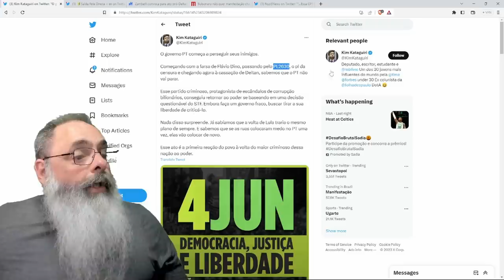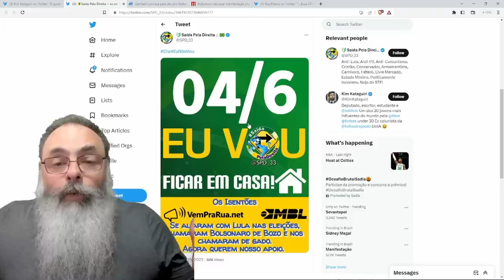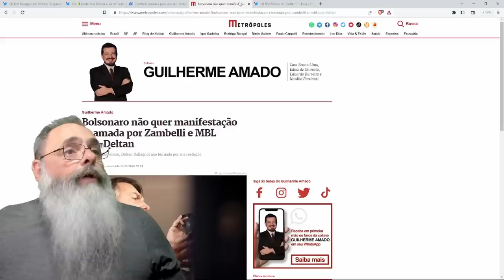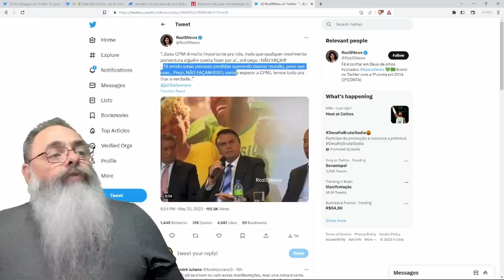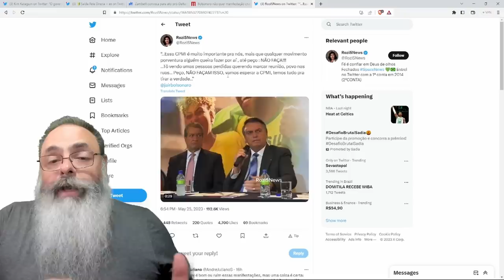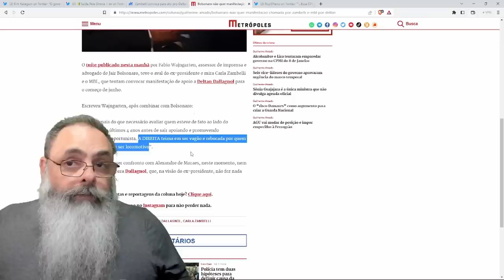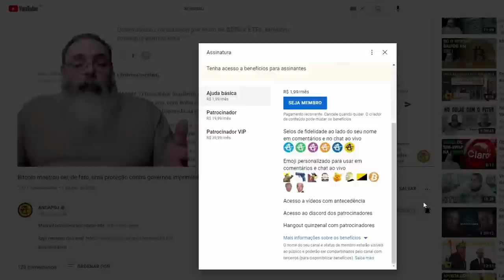BOLSONARO prefere ESPERAR a CPMI do 8J ao INVÉS de MANIFESTAÇÃO no dia 4 de JUNHO, eu CONCORDO